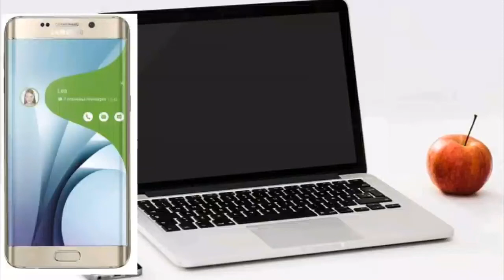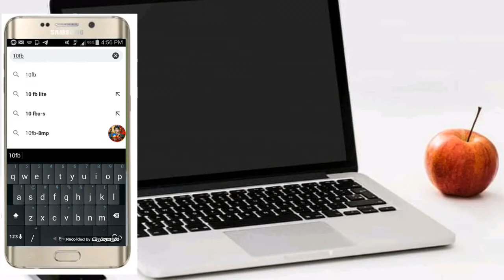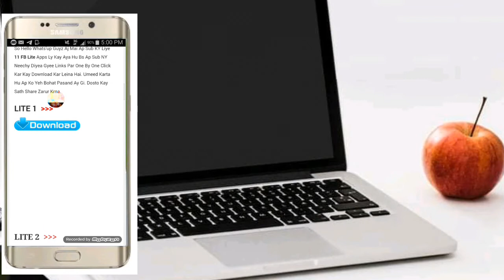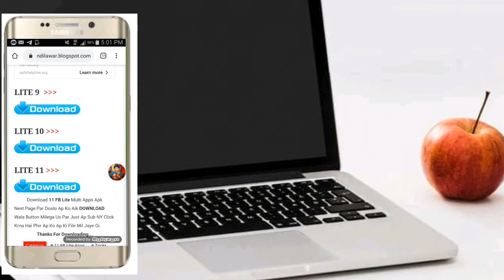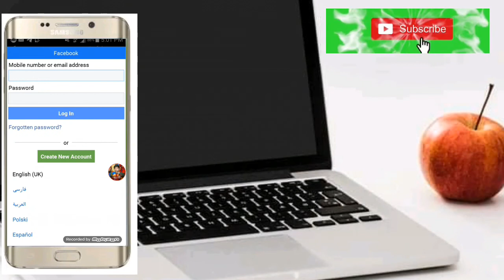په یو موبایل کی له لسو څخه زیات فیسبوک داسی استعمال کړی